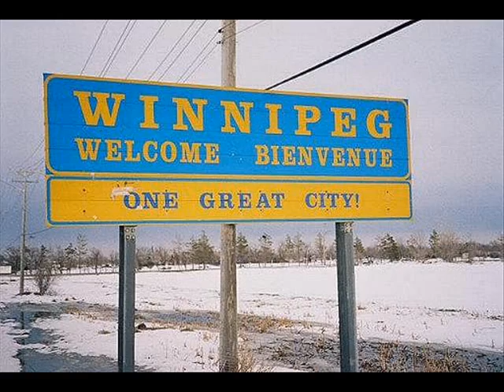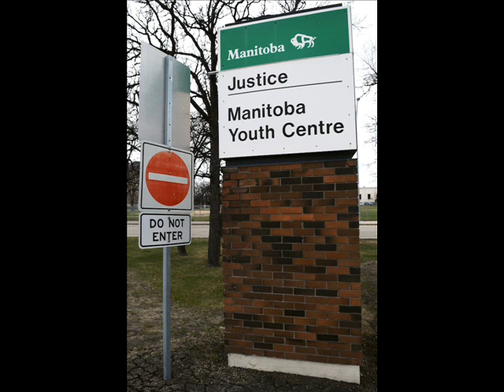I Luv WPG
Brooklyn - I Luv WPG